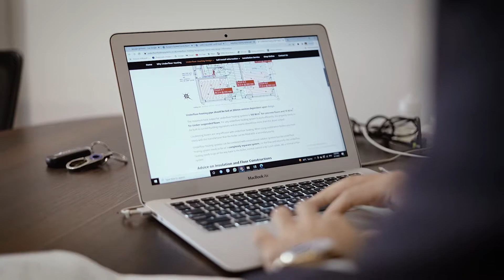چیرۆکی سەرکەوتنی یەکێک لە دەرچووانی کۆلێژی ئەندازیاری ـ بەشی شارستانی.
چیرۆکی سەرکەوتنی یەکێک لە دەرچووانی کۆلێژی ئەندازیاری ـ بەشی شارستانی. ئەندازیار لە کۆمپانیا ناوخۆیی و نێودەوڵەتییەکان.
دەرچووی زانکۆی نێودەوڵەتی تیشک بناسە: دێرین شێروان محمد - بەشی ئەندازیاری شارستانی.

The success story of our alumni. They work as engineers in international and local companies.
meet Tishk International Alumni: Dereen Sherwan Mohamad